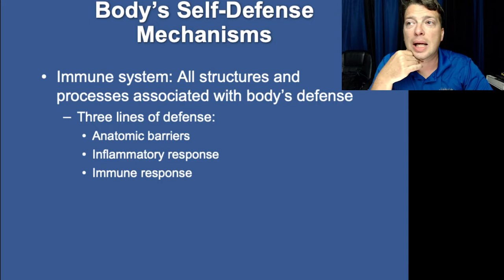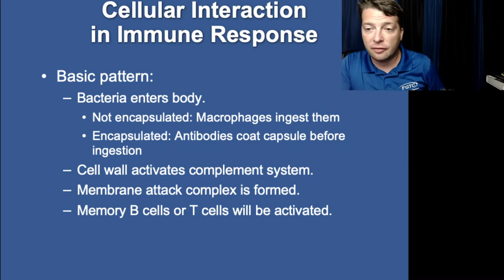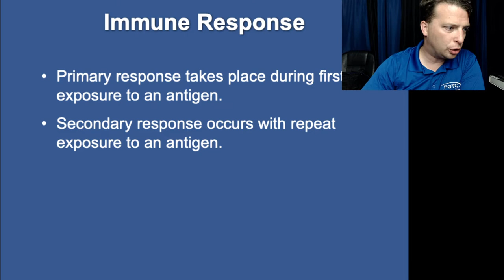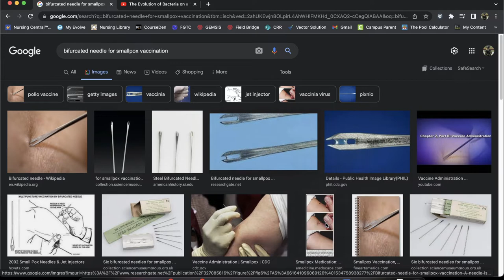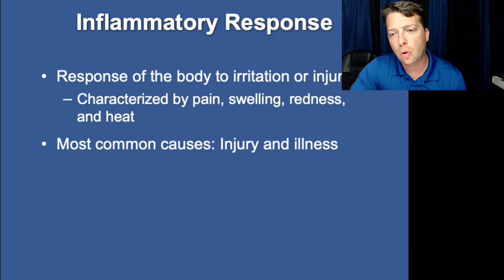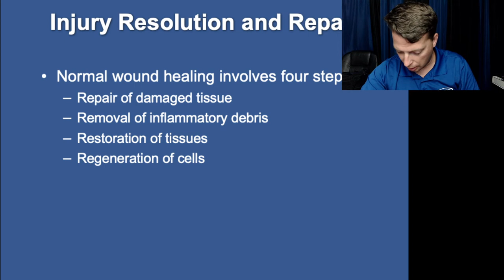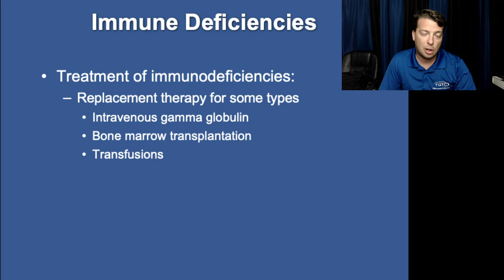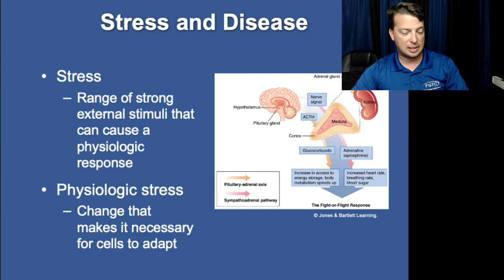2205P Chapter 9 Part 2